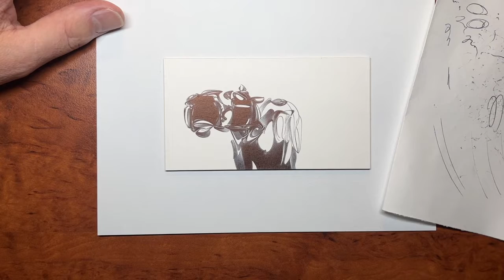SMITHY 7, Filling in the Middle of the Drawing 2022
Ballpoint Drawing: SMITHY 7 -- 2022
Ah, the middle of the ballpoint pen drawing. The outer parts of the drawing are mostly done, so the middle part is next! Nearing the end of this drawing!